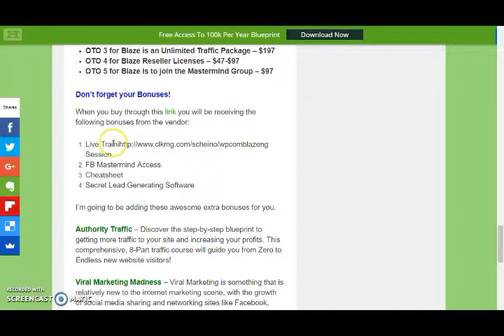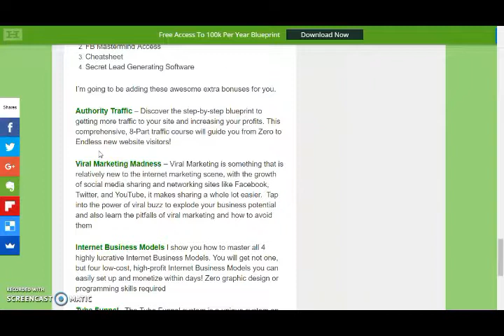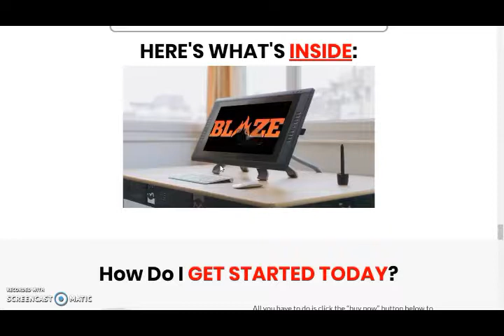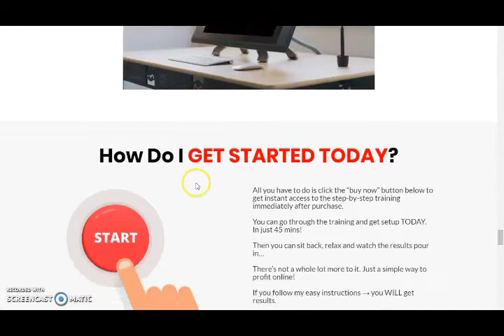Blaze Art Flair Review and 🔥🔥Bonuses 🔥🔥🔥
Blaze by Art Flair will show you how to make money online using free tools and no budget. Isn't this what most people with a shoestring budget are looking for?

Now you can get set up and start making money online by following the 11 step by step modules by Art Flair. You will also recieve my exclusive bonuses which are there to help you even more. You will receive your bonuses in your download area.

Keep up with more amazing product reviews and CUSTOM Bonuses!

I do not guarantee that you will make money from this, or any of my videos. I’m just showing you different websites and methods that have the potential of making money. Your results may vary.

Translated titles:
Blaze Art Flair Review y ? Bonos ?

Blaze Art Flair Review et bonus de ? ?

吹き抜けのアートの見通しのレビューと?ボーナス?

Blaze Art Flair Review и бонусы ?